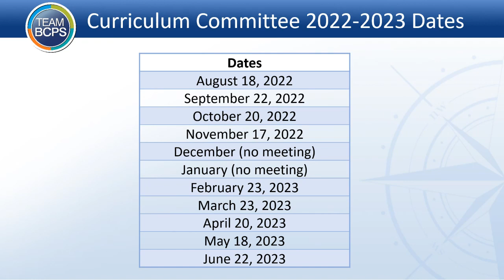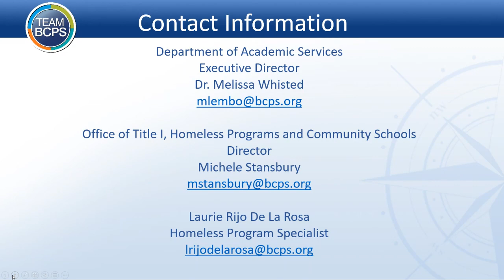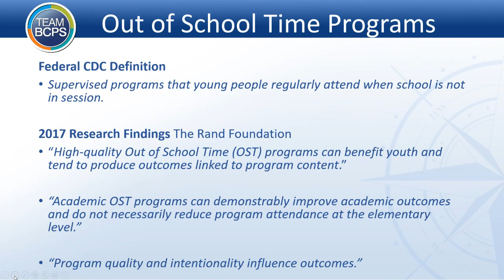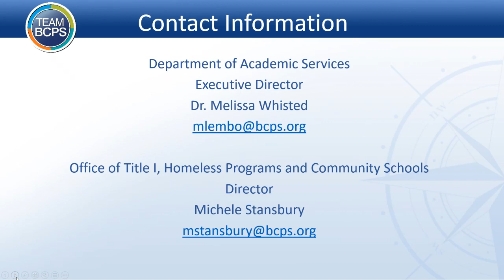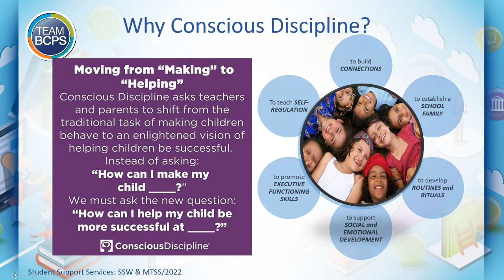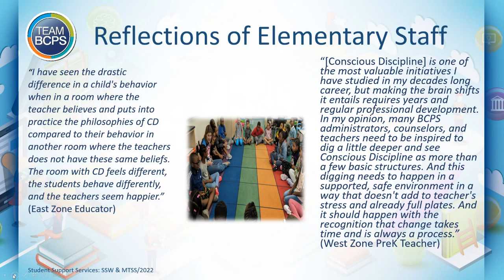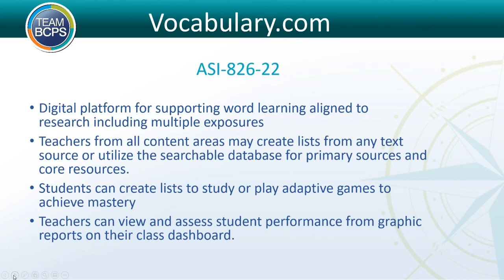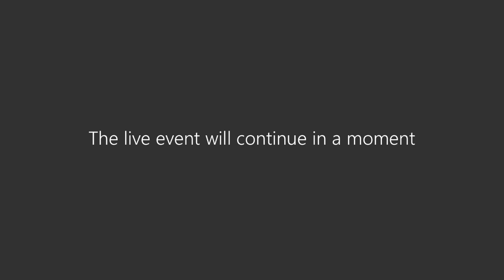Curriculum Committee Meeting 6 16 22